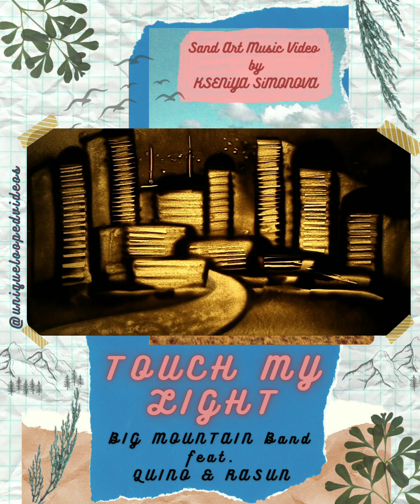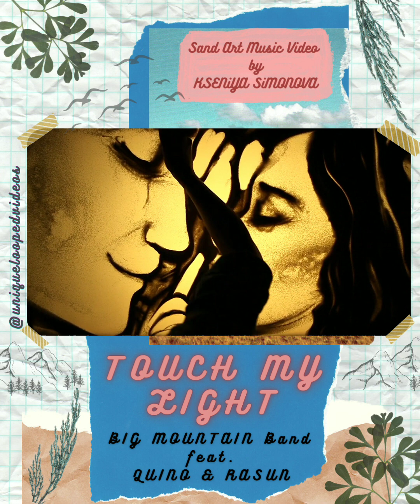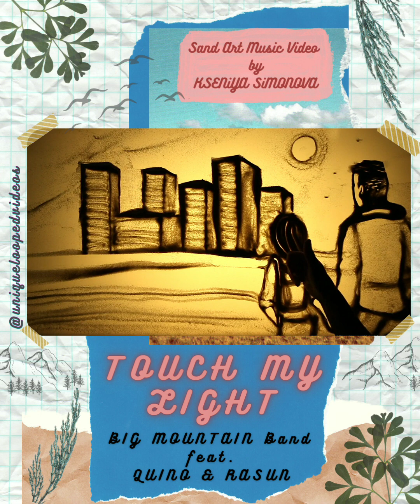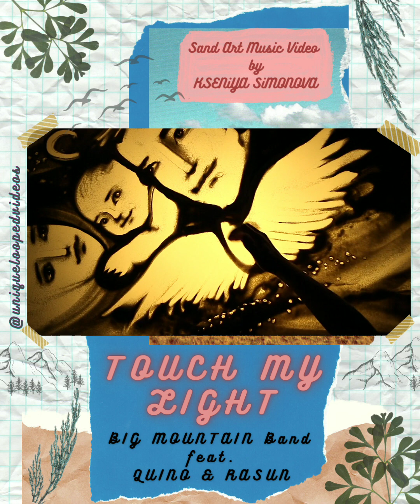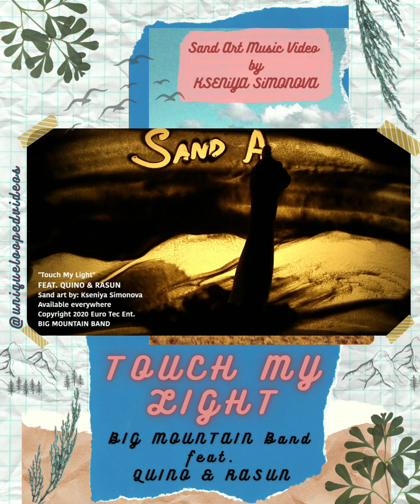Touch My Light by Big Mountain feat Quino & Rasun | Sand Art | Kseniya Simonova | Love Song | Reggae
Touch My Light is about dreaming of moving out of the big city to the mountains with the one you love and raising a family where the air and water is clear.

The TouchMyLight sand art video was created and produced by the world famous sand artist KseniyaSimonova, whom almost won America's Got Talent and Britain's Got Talent.

"Touch My Light" has now been added into over 500,000 retail outlet's worldwide and the video has now been added to the Viacom Broadcasting Network, including MTV and CBS networks.

Promo Video by
Artwork by